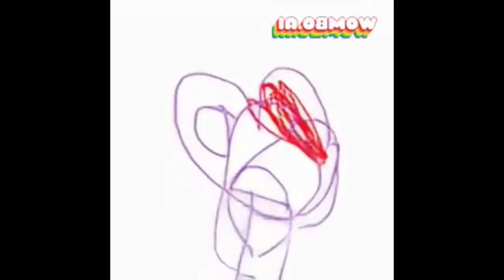Reverse Pret Effect